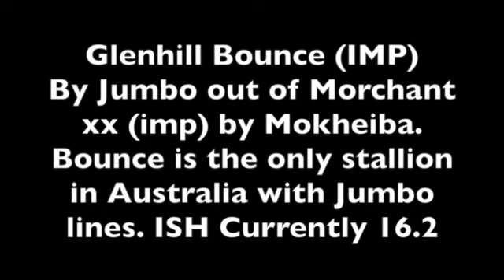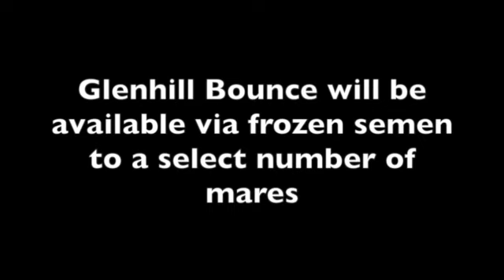Glenhill Bounce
Glenhill Bounce - Stallion